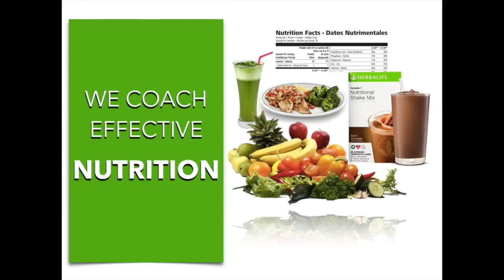1 Minute Video to a Better and Healthy YOU!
Be Happy and Healthy all the time!

Amazing Day Friends!
I am Coach Ro (Life Style Coach) and I Help people discover their missing link in life.

My Videos talks about Your Inner Being, Your Core Gifts, Your Passion, and most of all..we specialize in Training Your Mind to see the good in everything.

Our Amazing Videos usually uploads 3x a week and our Live Stream starts Daily from 10am-12 noon (Monday to Saturday) and we talk and discuss about different topics on Discovering Missing Links in Life.

plus.

Something Good is going to happen to you...
Just believe...